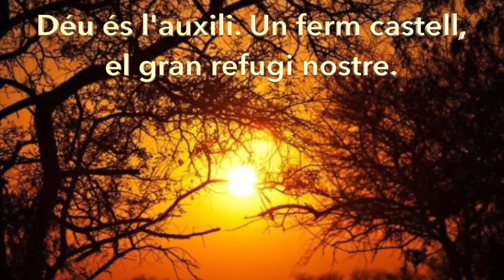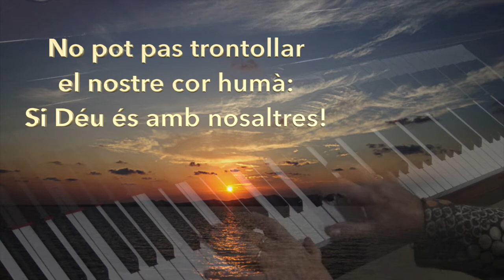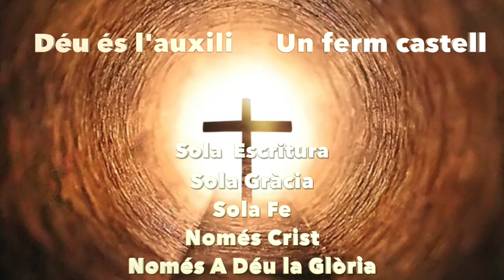Déu és l'auxili. Un ferm castell Preludi